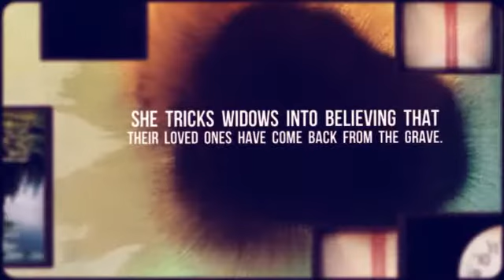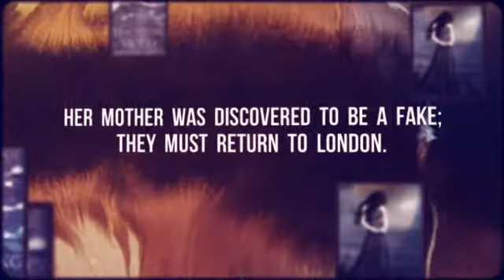haunting violet book trailer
made by: Casey S.